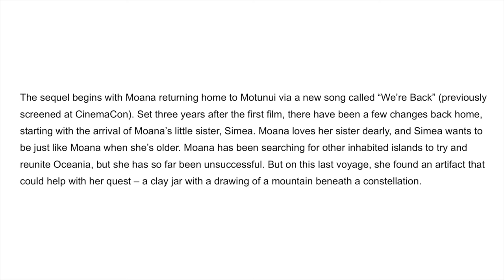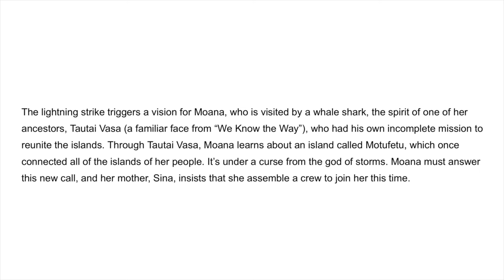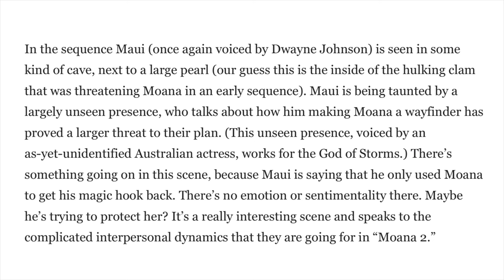Moana 2 | New plot details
In this video I share some more information about the upcoming Walt Disney Animation Studios Film Moana 2.  Watch this video for all of the details!